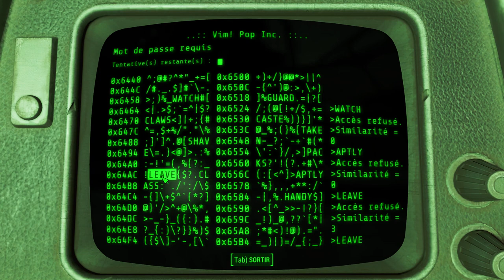[Let's Play] Fallout 4 / Far Harbour \ - Ep. 119 : Sentiers de la mémoire [FR]